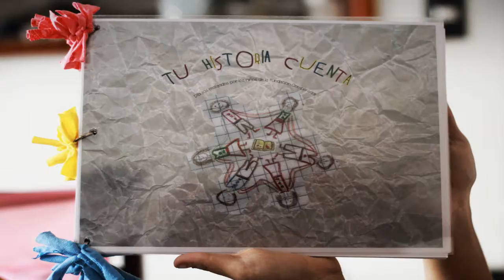PROYECTO "TU HISTORIA CUENTA" POR NIÑOS CON DISCAPACIDAD